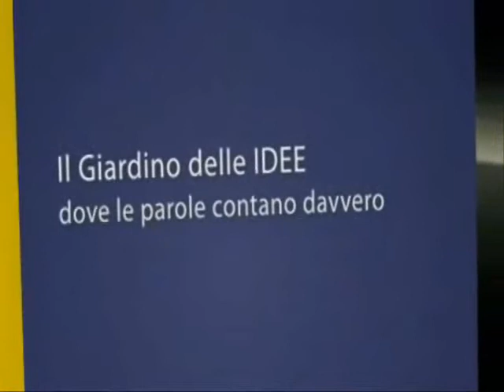Di mercoledì di Anna Marchesini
Sabato 14 aprile 2012 presso la Sala delle Muse del Museo Nazionale di Arte Medioevale e Moderna di Arezzo ANNA MARCHESINI presenta "Di mercoledì" (Rizzoli editore).
Introduce e modera l'incontro Antonella di Tommaso, con le domande di Barbara Bianconi e gli approfondimenti di Nadia Frulli.

Fotografie realizzate da Foto Studio Soldani.
Musica di RF.